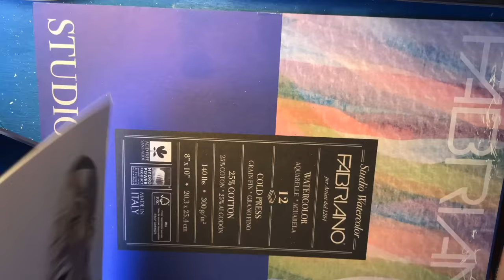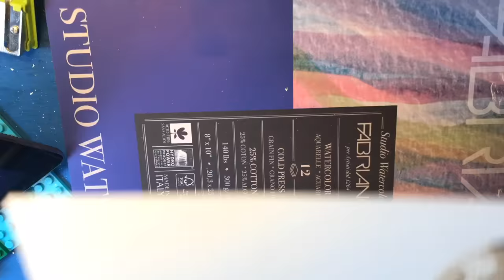Drawing Terry Rozier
Drawing Boston Celtic's Terry Rozier using Prisma colored pencils and a bristol smooth sketchbook.